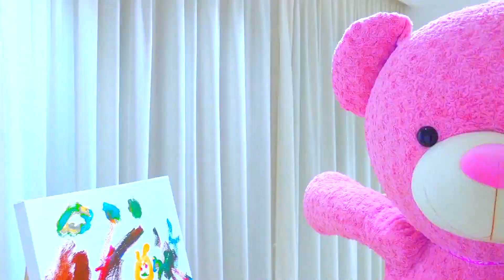ऐलिस और ईवा के लिए बड़ी भालू / परी कथा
एलिस ईवा को लड़की और बड़े भालू के बारे में मजेदार कहानी सुनाती है। लड़की एलिस रहस्यमयी घर में आती है। घर खाली है। ऐलिस घर के आसपास टहलने का फैसला करती है। लेकिन एक बड़ा भालू इस घर में रहता है।